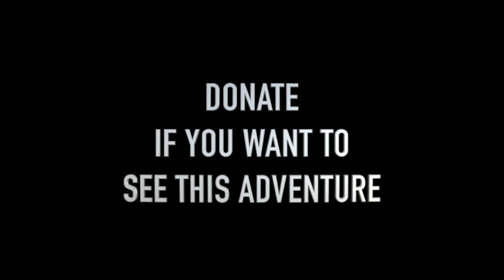Sailing around Sicily - 2021 - Teaser (The Sailing Family)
- With our inflatable catamaran - our Ducky 19 we will sail around Sicily in 2021. For the first time we will produce daily episodes about this adventure.

TheSailingFamily.com is a documentary film project about a family who bought a sailboat and started sailing in July 2016. The second season has taken place in Panama - the third one was a one year long sailing trip in Colombia, Jamaica, The Turks and Caicos Islands and the Bahamas and now we start again - back to the basic of sailing - a small boat to travel and enjoy the sea. Be a part of the adventure!

If you want to have more information about our travels, food and movement

If you are looking for more information about our inflatable catamaran Ducky 19 you can find